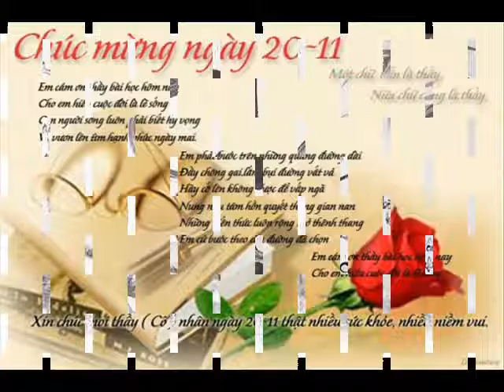Khai Cactus 69